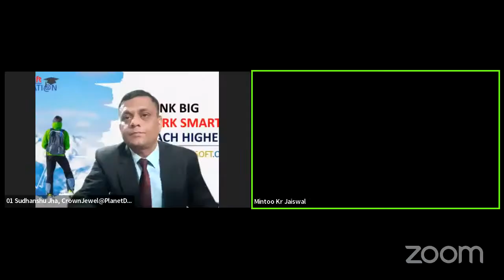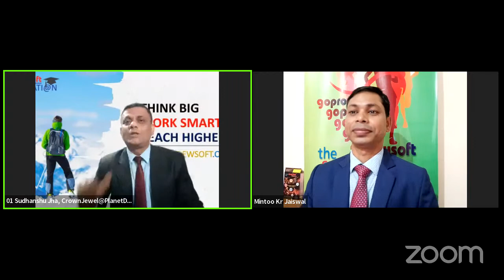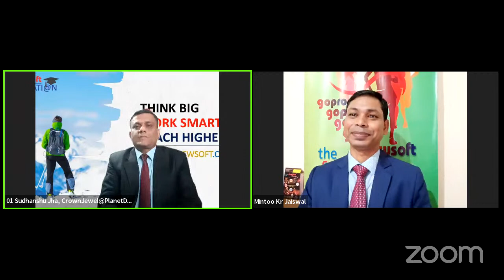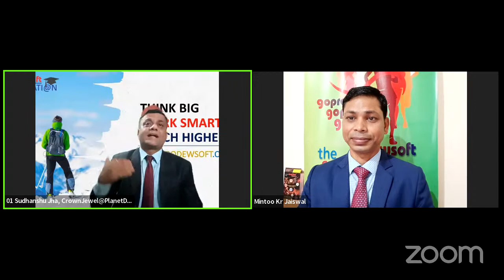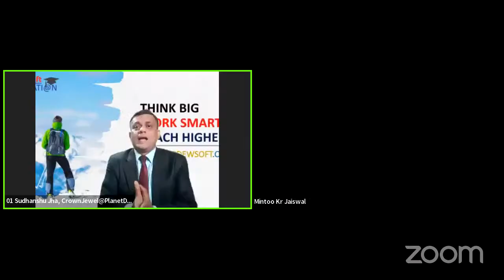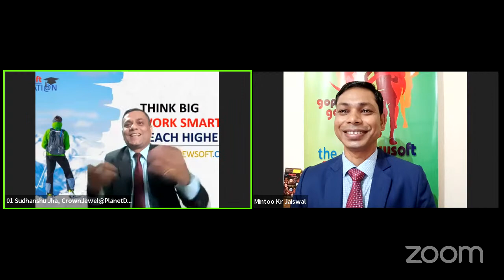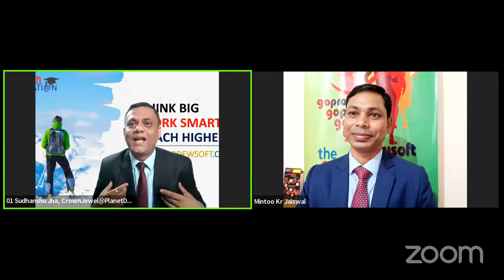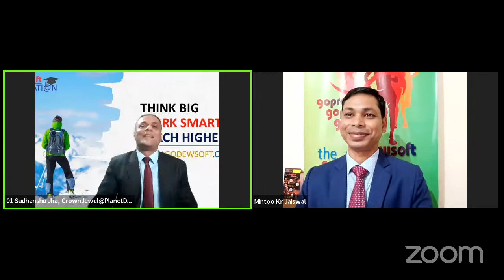Discussion with Sudhanshu shekhar Jha | Chintuchat | Motivational speaker | Life coach | Trainer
A highly sought after Keynote Speaker, Amrendra Kumar (Chintu) relies on his extensive international experience to bring engaging, inspiring and thought provoking keynotes on Leadership, Innovation, Change and Self-Growth to your conferences across the globe.